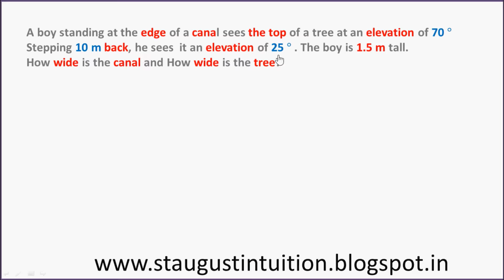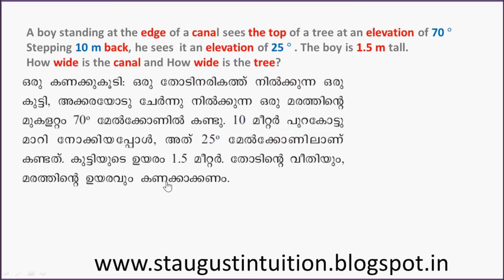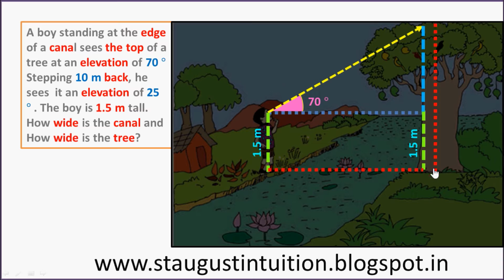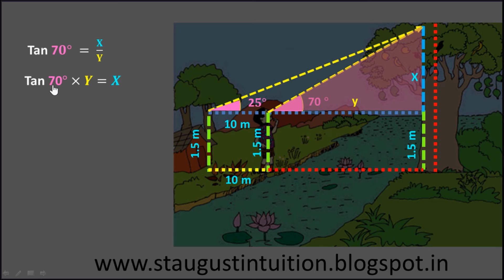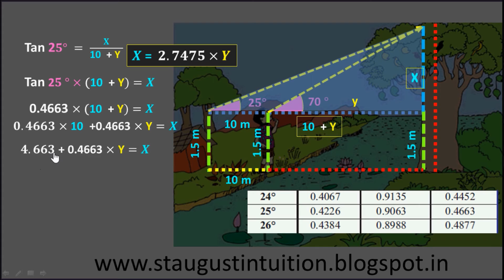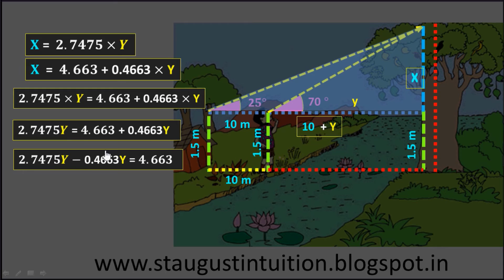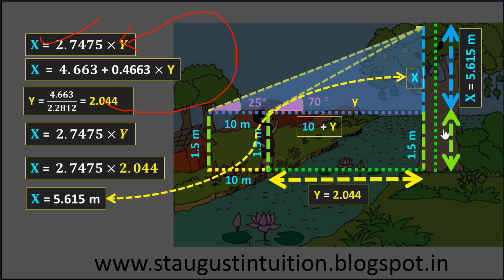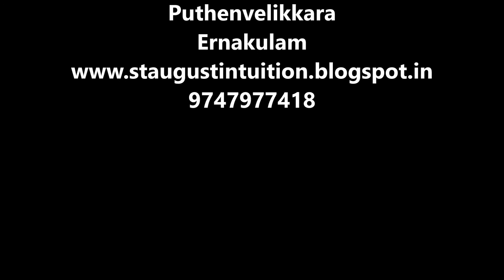MATHS| PART - 35 Ch.5 -Trigonometry |Height and Distances- 4| 2016| CLASS 10 KERALA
Purchase E book GO
chapter 5 TRIGONOMETRY -. This video contain Height and Distances -4 --Part 35 in trigonometry- chapter 5 of maths kerala sslc 2017.
hosted by SUNNY THOMAS CT